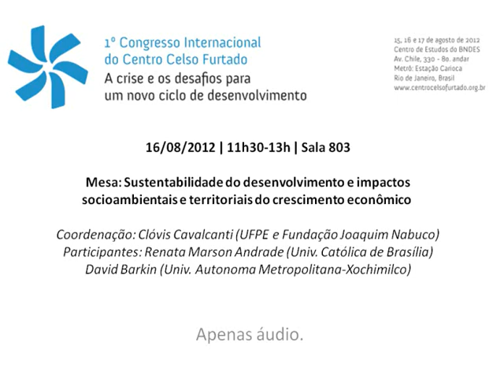Mesa "Sustentabilidade do desenvolvimento e impactos socioambientais e territoriais..." (Áudio)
1º Congresso Internacional do Centro Celso Furtado - "A crise e os desafios para um novo ciclo de desenvolvimento"

Mesa "Sustentabilidade do desenvolvimento e impactos socioambientais e territoriais do crescimento econômico" (Áudio) | 16 ago. 2012
Coordenação: Clóvis Cavalcanti (UFPE / Fundação Joaquim Nabuco)
Renata Marson Andrade (UCB)
David Barkin (Univ. Autonoma Metropolitana-Xochimilco)